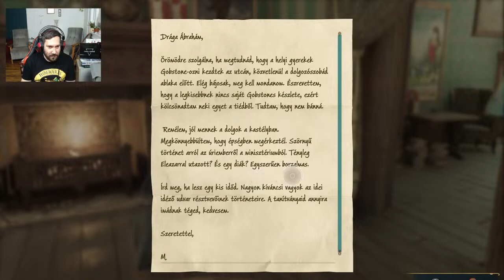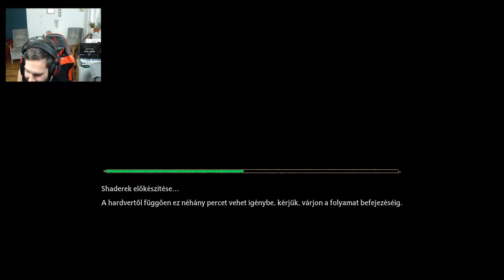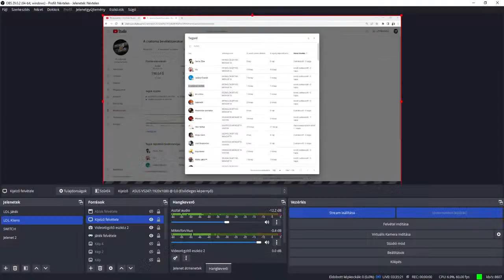Hogwarts Legacy Deluxe Edition - Felvettek a Roxfortba! - Negyedik Live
FORTNITEON BELÜL : SUPPORT A CREATOR - MONGUFTA-DAVE

♥Köszönöm szépen, hogy tagok lettek ♥ :
Krepsz Áron
Leah Dragonsfan
bagszipoke
MaRaLayKA
Réka Fábián
Vanda Ruszkovics
Sakura
sso Hanna and Horses
böböböböbö
Anna Laura Nagy
Botond Karacsony
Zoltan Hajdu - Báthori
Réka Ernszt
Zsófi Zsófi
Barack Kajszi
nikita
Gabor Polovicz
Eszter Kovacs-hanka
ZX_FN
Ava
Articuno
Bence Tajta
Teo
Vanda Pálszabó
Csicsa
Szabyy
B.Vajk$
-Princess_Spacebell♥-
Pipacsvirág
Edina Nyerges
gréti
viktória dénes
Bálint Boronyák
Fancsiroblox
Dorka
Attila Szalina
Eniko Virag
Dorothy SSO♥ (Izé)
Lili Lengyel
Bori Könyves
Laura ♥
József Botka
Sintábor Flóra
Luca Kun
Viktor Molnár
CSONGI
DKG csapat
Yellowtree
FireYoyók:)
Topixxx
Oláh Máté
Rita Báthori
bad_cat_rawr
Anna és a nyuszija
Pajor Szabolcs
Rami Pásztor
Luca Nagy
Horvátország és barátai
Bai_10
Strawberry Stable
Csaszi
Lara Mák
NOÉMI SSO
hannah
Vince Fekete
Kiss Eszter
Hunor96
Teó
kecske
Julianna Szabó
Dóra Szűcs
timea Vágány
Star Stable Magyarul
BAJUSZOS
Kővágó Máté
NMKristof
Fox_kristof
Falnagy Peti
Annamari Gulyás
démon vagyok meg angyal
Carolini Targaryen
Furuya-kun
Jack Sparrow
Hanna Fazekas
Emily SSO
Gulyás Dóri
Bai_10
Máté Kis
bence fejes
Jármics István
Krisztián Sipos
Jhon
Viktória Juhász
Lili 3003
Andrew Studio 2.0
Gáspár István
Justine Toadlund
Gergő Puskás
Dave Mongufta
Poootato:3
Miri Varga
Zsombor Gyulavári
Kinga&Bluelevander
Leon knite
Hilda Kopcsó
SSO Nina
Almás Karolina
Imre
Hun A Chanel
Mitzy
SzandiBandi
Adolf Zyzz
FarkasDani_Steram
Armin Virag
gMerik219
ASHY
Csengettyu
Bogi Uhrin
Alexandra Pénzes
Axika
Józsii Mongufta
valrose
Anna Laura Nagy
Filter Nélkül
Vix
Anna Balogh
Gergő Nádár
HybridNorbi
Disty
Varnyú Geckri
KrisszHUNHDGaming
The Cat Jolan
forg_pati
Smeliboy
Krisz Berta
SCATTY
fahéjas csiga
Tünde Szécsényi+2
Evelin Kardos
Andrew Emett Studio
Zoltán Hajdú Báthori
Emmy
Takanashi Kikki
Tifi :)
Mirtusz
Zsolt Elek
Vica33
Dave + 3 fiókja
PRO hungary
Beatrice (Bea)
Mongufta Workshop
Jana +2 fiókja
AmyHammer
SzarnyasLany
Virago Kistinni
TheAlienGirl
kutya idő fan
Cora Duskyear
Sso Csenel
emmieparaplu
Hubaa
senkilanya
bagszi
Eszter Nóra
Bonnyxx
stxxrgiirl
Éva Kovácsné Forgács +1 fiók
Mistery
Liliána Rózsa
Hargita Czifra
Ármin princz

A számláló végén Sub Bass Monster 4 ütem c. dalát adtam elő egy karaoke estén és onnan feltöltött felvétel.